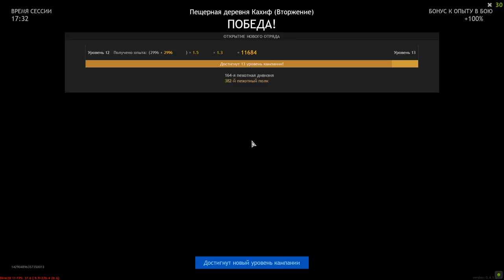There Is No Balance Of Power On This Map - ENLISTED | Gameplay #40